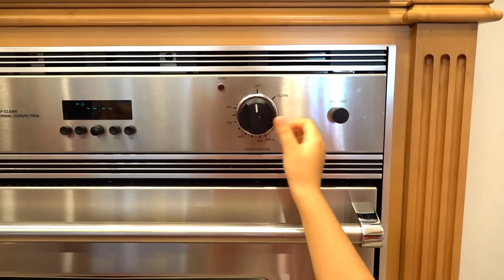Диана и Рома готовят Сюрприз на День рождения папы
Диана и Рома готовят торт, украшают дом  и готовят сюрприз на день рождения папы.